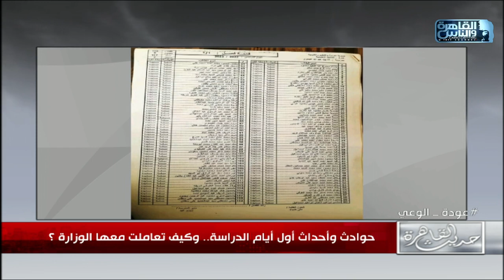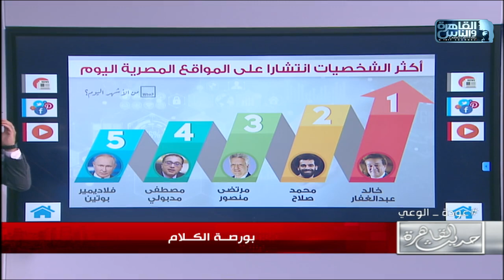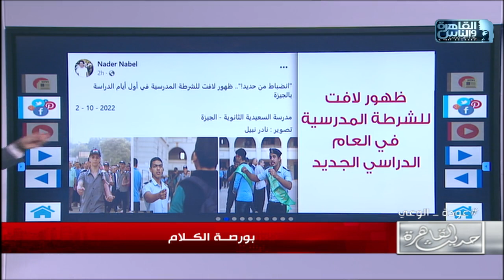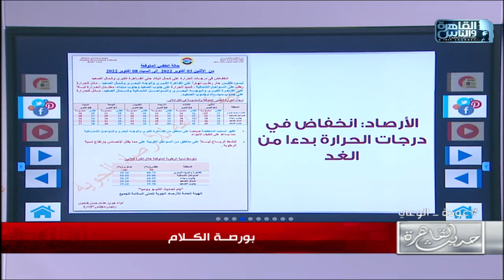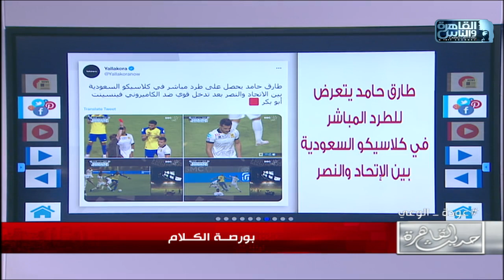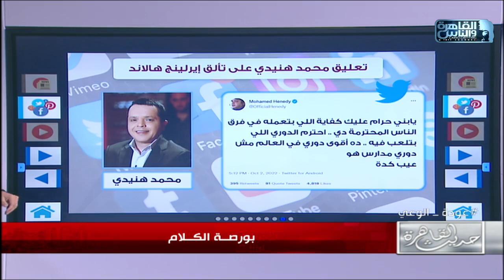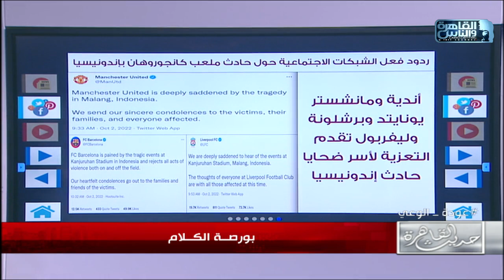حديث القاهرة| حوادث واحداث أول ايام الدراسة.. جثامين صيادي مطروح.. توثيق التبرع بالأعضاء 2 أكتوبر